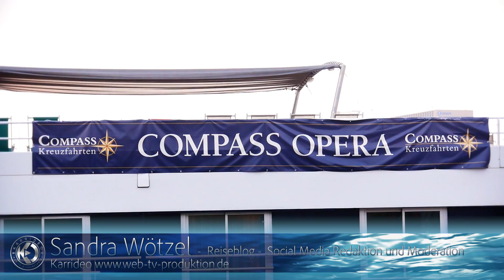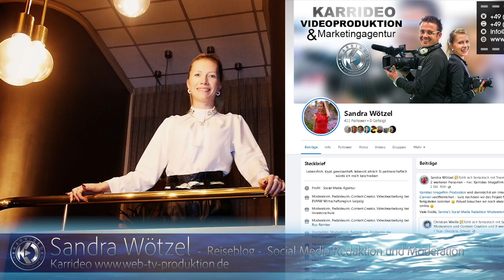Teil 2 der Flusskreuzfahrt auf dem Rhein mit Sandra und dem Karrideo Team - Einblicke und Interviews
Sandra Wötzel ) sagt: "Während meiner Drehreisen für die Karrideo Imagefilm-Produktion bekomme ich viele Einblicke in "geheime" Bereiche von Hotels, Schiffen und Event Locations. In dieser Sendereihe nehme ich Dich mit auf ein Flusskreuzfahrtschiff. Eine solche Reise, wie hier auf dem Rhein, kann ich euch von Herzen empfehlen."

Erlebt in meinen Seiten Sandra Wötzel / Sandras Social Media Creation, Redaktion und Moderation und weitere Teile zu dieser Sendereihe.